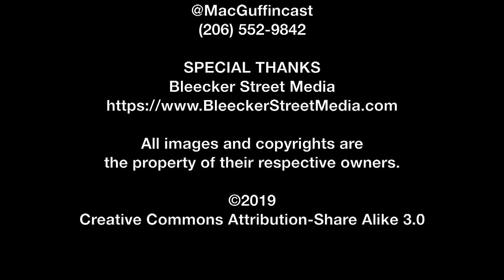Riley Stearns SIFF Interview - The Art of Self-Defense | The MacGuffin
Spencer Fornaciari of The MacGuffin interviews writer/director Riley Stearns from the dark comedy The Art of Self-Defense at SIFF 2019.